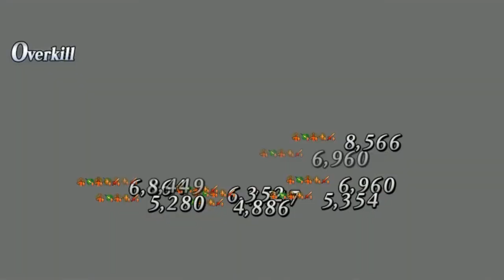【FGO】巌窟王 宝具強化 前/後比較 Fate/Grand Order Fes. 2018 ～3rd Anniversary～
巌窟王宝具強化比較動画です！未所持のサーヴァントですので、いつもと検証環境が異なり、宝具LV1のATKが近いフレンド様のサーヴァントを二体お借りしてスキル使用無しで比較しております。
ご協力頂きましたフレンドの皆様方誠にありがとうございましたm(＿ ＿)m

もともと優秀なNP獲得量アップスキルを所持してるので、Ｗスカディではなくて、NPゲージ50％回収が可能ですね！スター生産力も高いのでＱカードさえあればクリで大ダメージが可能っぽいです！ヤバイ！